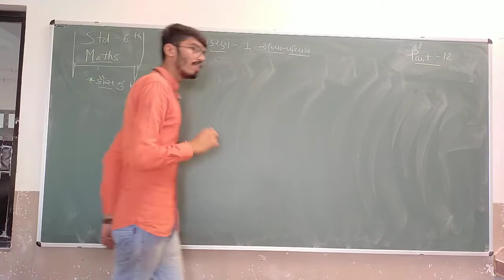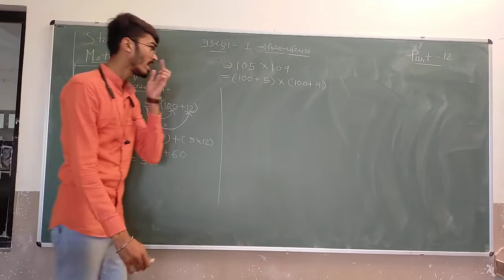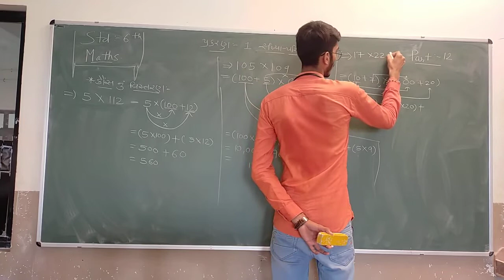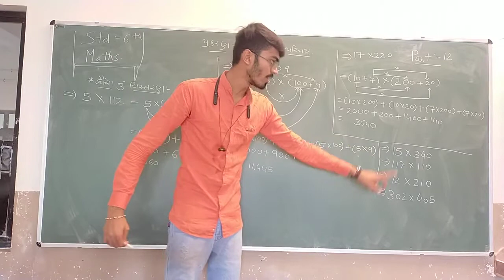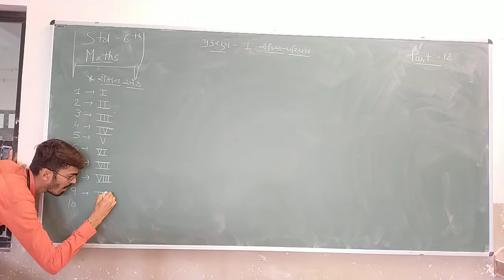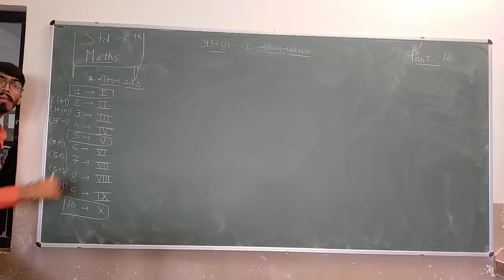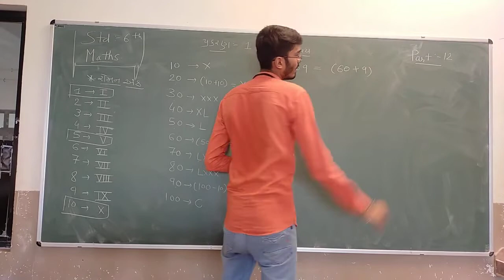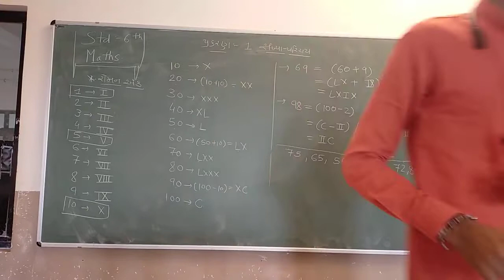Std 6 | Maths | Chapter 1 | Part 12